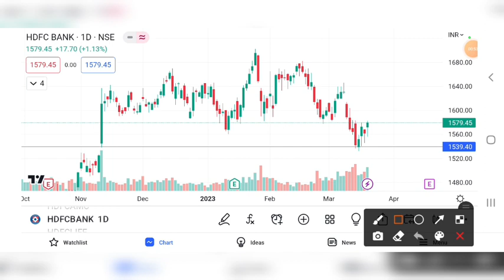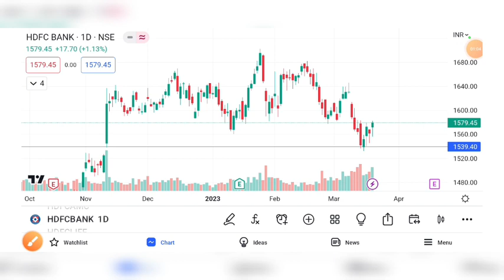HDFC BANK SHARE NEWS | HDFC BANK SHARE PRICE TARGET | HDFC BANK SHARE ANALYSIS